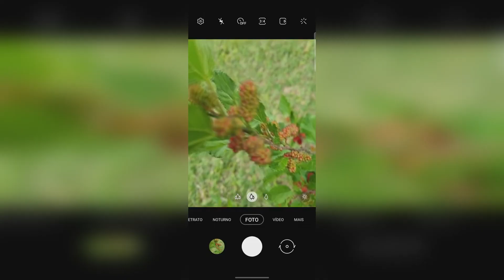Testando A Estabilização Do S21 Plus É Boa Para Vlogs E Esportes?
Obs: um adendo quando você usar o modo de super estabilização "super steady" você terá alguns recursos limitados como a qualidade final de imagem que é inferior tanto cores, contraste, iluminação, detalhes etc e também o autofoco é inferior e não faz um recorte tão bonito assim, esse modo também é limitado a full hd 60 fps nada de 4k ou 8k por aqui.